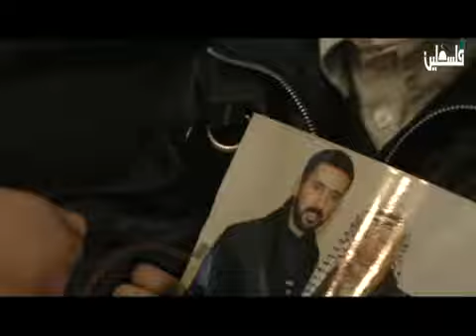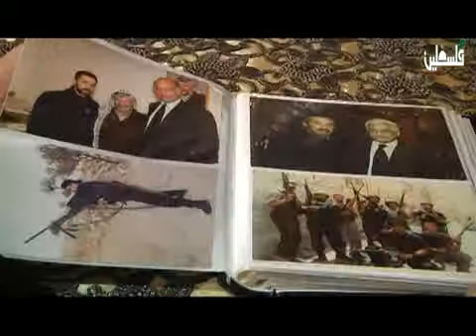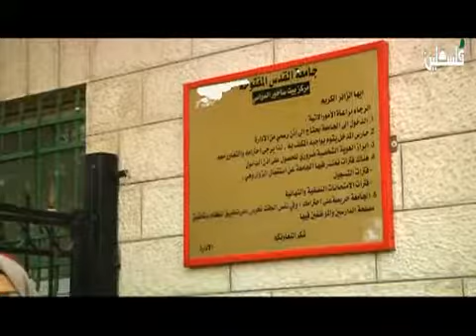لاجلكم خالد صلاحات 18 12 2014